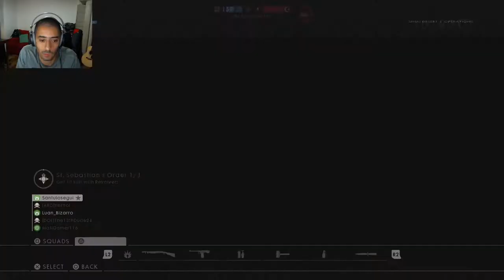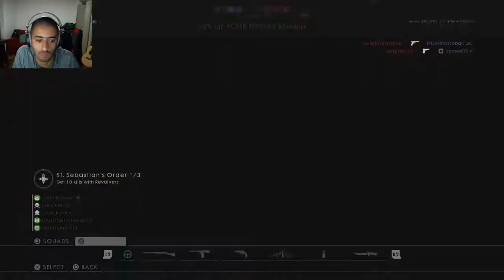Operations Defense! Battlefield 1 (Multiplayer Gameplay Argentina)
SMLE MKIII Infantry / C93
Battlefield 1 PS4 Multiplayer Argentina

Subscribite para hacer el aguante al canal!
No cuesta nada y da un beneficio de la san puta.
Somos pocos y nos conocemos mucho...

Plataformas:
- PS4: primera generacion.
- PC: i7-6700K; GeForce GTX 970; 16Gb RAM 2400mhz Kingston Hyper X Fury Ddr4; 2x 250GB SSD; Monitor BenQ RL2455HM

Música Intro: Lap Steel Guitar custom made, Hernol (es decir, yo, mi cancion).
Música Gameplay: Youtube Library Music.